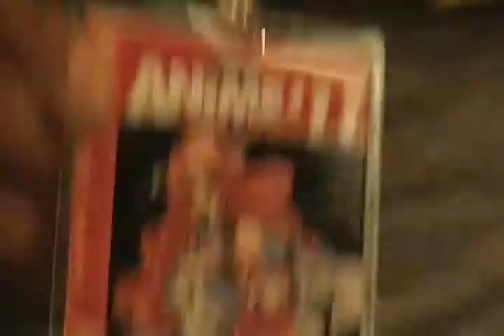AnimeFest 2011 - Comments by AFest Attendees #6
Still some more video footage of AnimeFest 2011 attendees
giving their comments on this year AFest convention.

Filmed on Saturday, on September 3, 2011
at about 9:00pm CST.
At the Reunion Hyatt Hotel in Dallas, Texas.